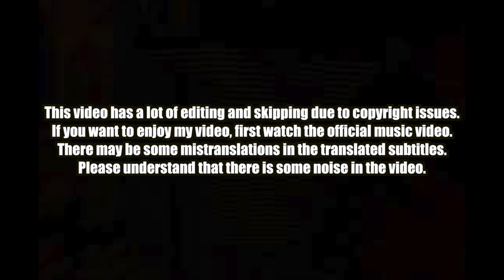🇰🇭🇰🇷🔥Korean Hiphop Junkie react to G-DEVITH - Goblin (ENG SUB)